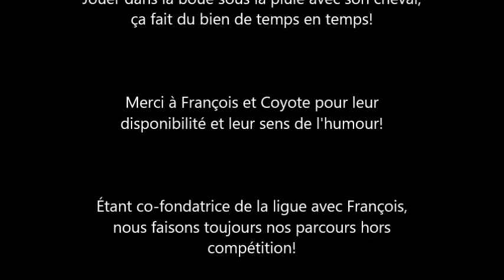Notre parcours d'agilité équine du mois de juin en liberté!